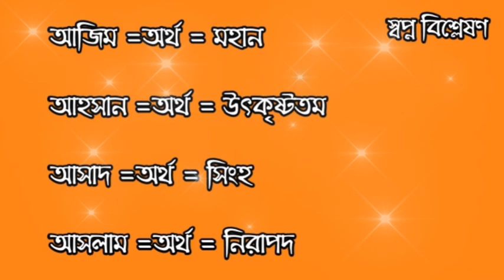অ/আ/A অক্ষর দিয়ে ছেলে শিশুর ৫০টি ইসলামিক নাম অর্থসহ I Islamic 50 Names of Boys with A letters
প্রত্যেক পিতামাতার উচিত ছেলে শিশুর ইসলামিক নাম রাখা।তাই ইসলামী নাম রাখার আগ্রহ থাকার পরও অজ্ঞতাবশত আমরা এমনসব নাম নির্বাচন করে ফেলি যেগুলো আদৌ ইসলামী নামের আওতাভুক্ত নয়। ইসলামিক নাম ও অর্থ জেনে বুঝে রাখতে হবে। বাচ্চার নামের তালিকা বা শিশু নামের বই থেকে আমি এই ভিডিওটি তৈরি করেছি।যার মাধ্যমে শিশুর বা বাচ্চাদের নাম ও অর্থ সহ পাবেন।